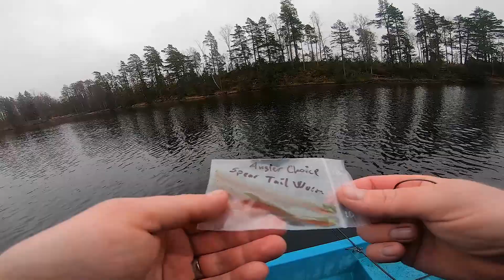ABBORRFISKE med FÖLJARE!! Vi tar en snabb tur i ekan, premiärturen för iår!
Idag fiskar jag abborre med Johan, en följare som hade vägarna förbi min gård och undrade om vi skulle ta ett pass ihop. Sagt och gjort, 2 timmar i den mytomspunna ekan i en skogssjö resulterade i fisk, regn och gött snack.
Följ med och se hur det gick för oss!